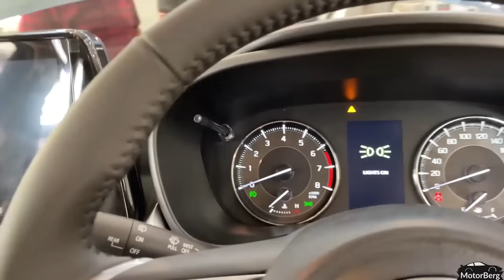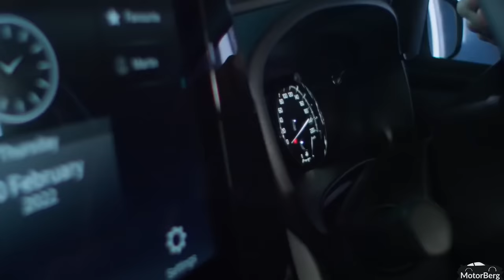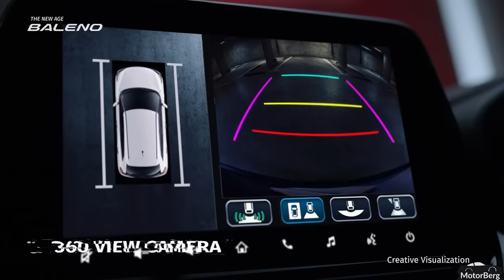Maruti Swift Vs Baleno 2024 unexpected results | Maruti Baleno 2024 Vs Swift comparison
Hi Guys! In this video i have done a detailed comparison regarding new 2024 baleno vs swift. Make sure to watch this video completely to get detailed info regarding both cars.

Maruti Swift Vs Baleno 2024 unexpected results | Maruti Baleno 2024 Vs Swift comparison | baleno vs swift 2024 | swift vs baleno crash test | swift vs baleno build quality